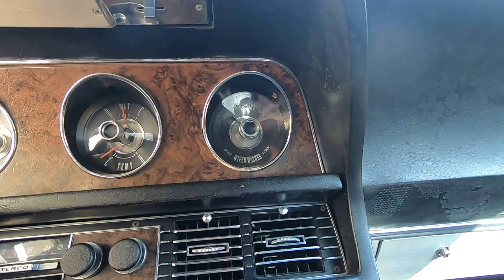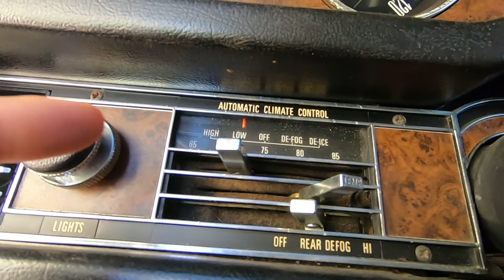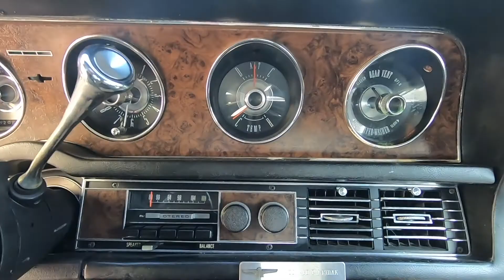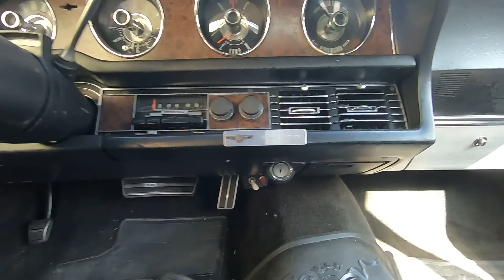Jak wygląda Ford Thunderbird rocznik 68??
Dzisiaj prezentuję Wam jak wygląda Ford Thunderbird rocznik 68 z bliska. Samochód przed renowacją. Zajrzymy pod maskę oraz do wnętrza tego ponad pięciometrowego samochodu. Jakie wyposażenie może mieć 54 letni samochód?